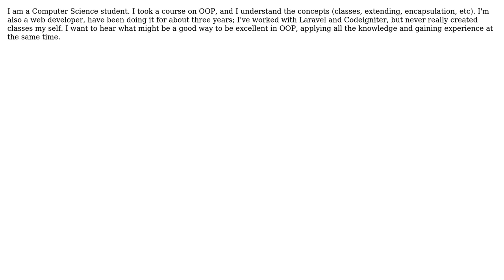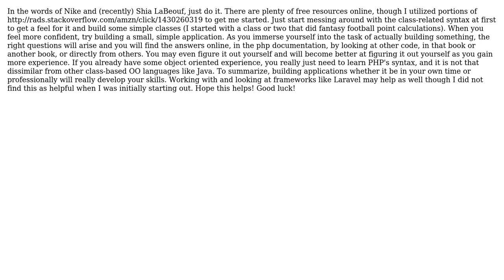Software Engineering: What might be a good way to get hands on experience with Object Oriented PHP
With thanks & praise to God, and with thanks to the many people who have made this project possible! | Content (except music & images) licensed under CC BY-SA | Music | Images & others | With thanks to user MNit user logc user Andres Zapata and the Stack Exchange Network Trademarks are property of their respective owners. You are responsible for your own actions.